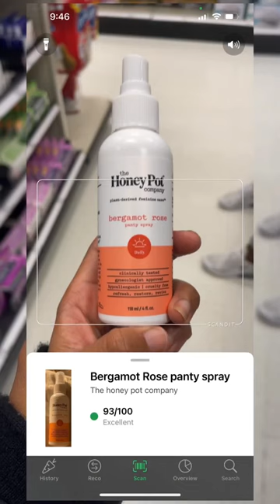Feminine Hygiene: Spray Edition